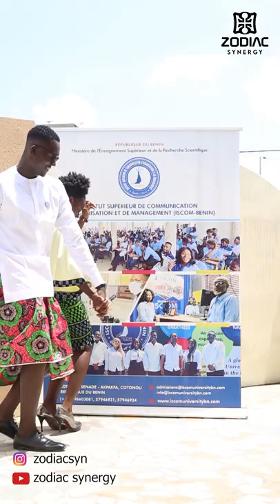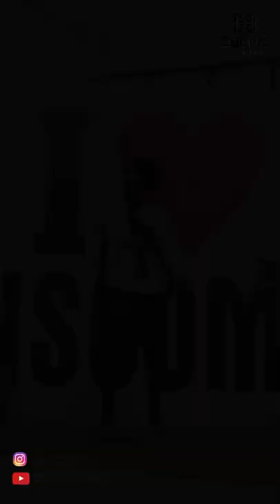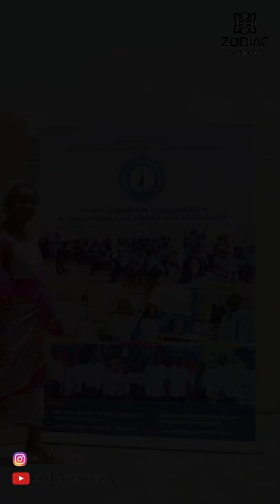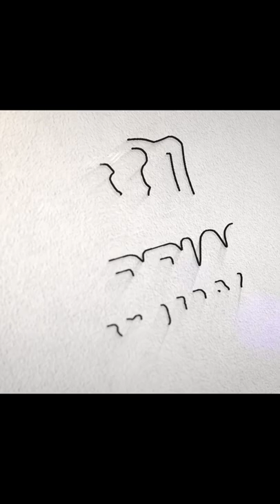ISCOM promoting culture diversity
Zodiac Synergy represents valuables and quality, introducing to you Africa's rich history and culture. A day with ISCOM university celebrating African heritage themed "Grandeur Afrique Day". Enjoy the uniqueness my friends.